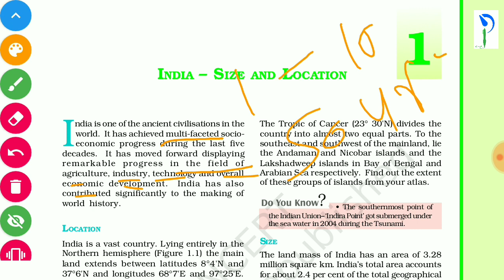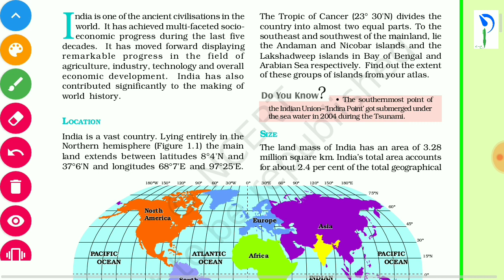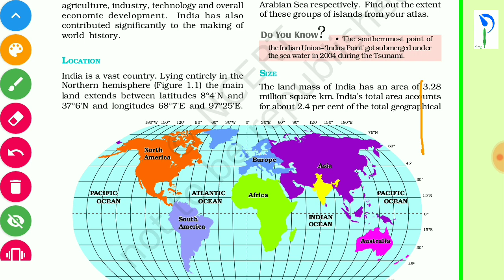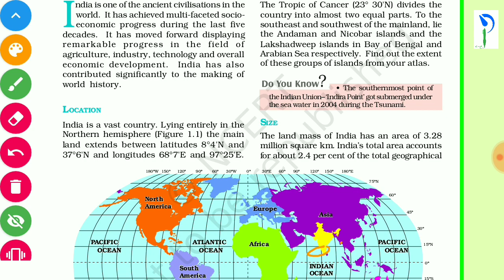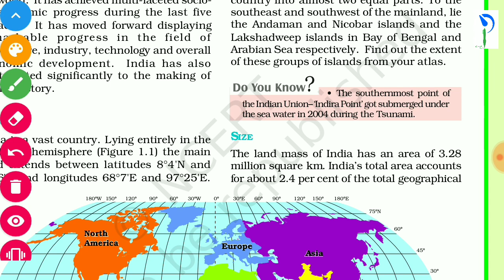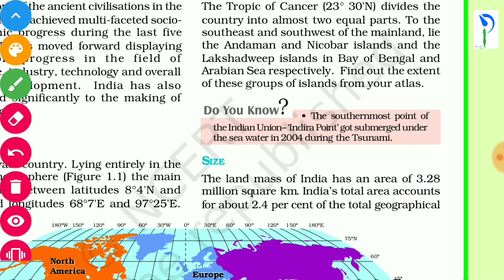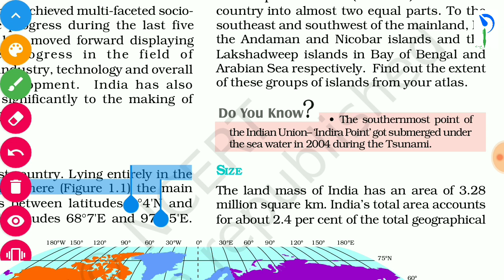NCERT class 9 geography (chapter 1) lecture 1 India - size and location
This lesson discusses on NCERT Class 9 geography (chapter 1) from the NCERT summaries by Devendra Sharma. It is very important for the Class 9th CBSE students, UPSC CSE/IAS aspirants.

In this chapter ;India's size and location